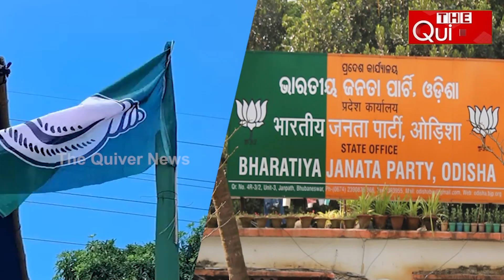Naveen Patnaik May Leave Hinjili Assembly Constituency in Ganjam, Odisha! | THE Quiver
୨୪ ନିର୍ବାଚନରେ ବିଜେଡିରେ ଅନେକ କିଛି ଅଦଳବଳଦ ହୋଇଯିବ । ନେତା ତ ବଦଳିବେ । ଅନେକ ପୁରୁଖା କଟି, ନୂଆ ମୁହଁ ତ ଆସିବ । ସେଟା ଭିନ୍ନ କଥା । ଏବେ ପ୍ରଶ୍ନ ନବୀନ କେଉଁଠୁ ଲଢିବେ ନିର୍ବାଚନ? କେଉଁ ଆସନରୁ ପ୍ରତିନିଧିତ୍ୱ କରିବେ ? ଯାହା ଚର୍ଚ୍ଚା ହେଉଛି, ନବୀନ କାଳେ ତାଙ୍କ ଚିରାଚରିତ ଆସନ ହିଞ୍ଜିଳିରୁ ଆଉ ପ୍ରତିିନିଧିତ୍ୱ କରିବେ ନାହିଁ । ଯଦି ସେ ହିଞ୍ଜିଳି ଛାଡ଼ନ୍ତି, ତାହେଲେ ତାଙ୍କ ପାଇଁ ସବୁଠୁ ଉପଯୁକ୍ତ ଆସନ କେଉଁଟା? କେଉଁ ଆସନରୁ ସେ ପ୍ରତିନିଧିତ୍ୱ କରିବେ? ଦେଖନ୍ତୁ ଏହି ରିପୋର୍ଟ...